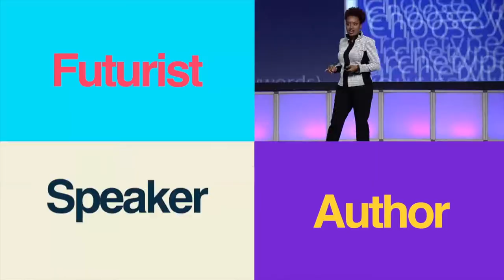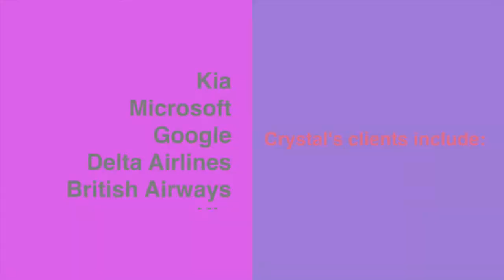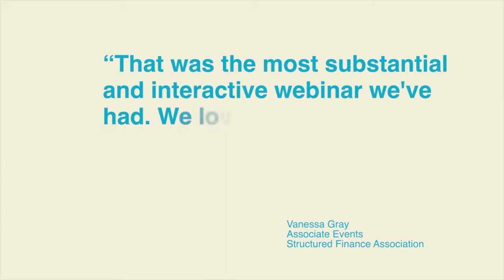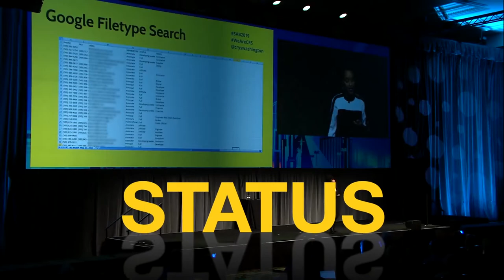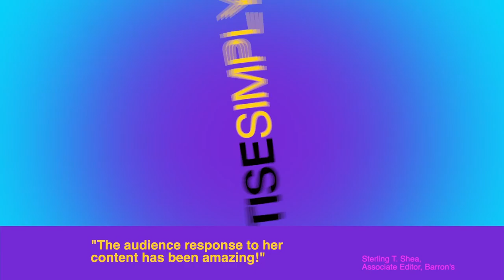Crystal Washington Tech Futurist Keynote Speaker Demo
Crystal Washington was rated one of Forbes' Leading 50 Female Futurists in 2020. She is a technology strategist and futurist who works with organizations that want to leverage technology to increase profits and productivity.

Crystal shares insights with sales, marketing, and human resources professionals on how to strategically use technologies like social media (Facebook, LinkedIn, Twitter, YouTube, Instagram and more), the internet, apps, smartphones, virtual and augmented reality, beacons, the Internet of Things, and much more.

Crystal delivers programs across industries and has special programs for clients in financial services (banks, credit unions, financial planners, financial advisors), real estate (Realtors, mortgage lenders), and travel and tourism professionals.

Hired by companies including Google, Microsoft and GE, companies in the North America, Africa and Europe book Crystal Washington when they want their teams to take action online!

Crystal has appeared in The Huffington Post, Associated Press, Entrepreneur Magazine, Glamour Magazine, Bloomberg Business Week, and the Associated Press. She has been interviewed by ABC, NBC, FOX, CBS, Associated Press, and numerous radio stations and magazines around the globe as a social media expert.

Crystal is the author of the book, The Social Media Why: A Busy Professional’s Practical Guide to Using Social Media Including LinkedIn, Facebook, Twitter, YouTube, Pinterest, Google+ and Blogs for Business.

As an African American/Black woman who happens to be a professional speaker, Crystal draws on her experiences to share unique insights.